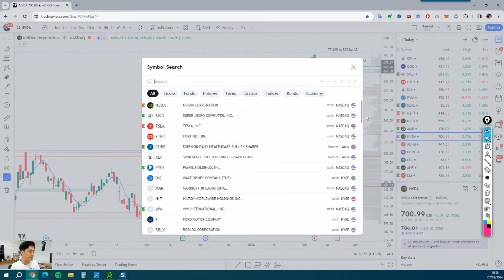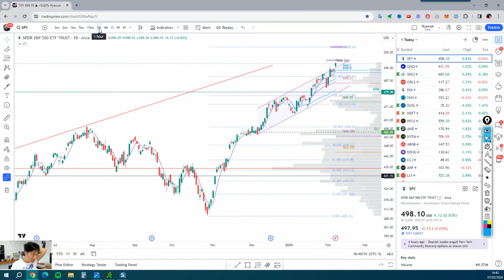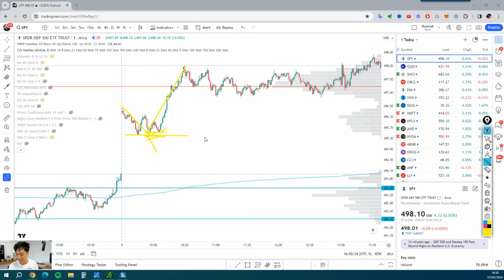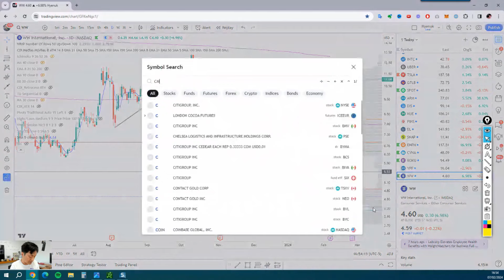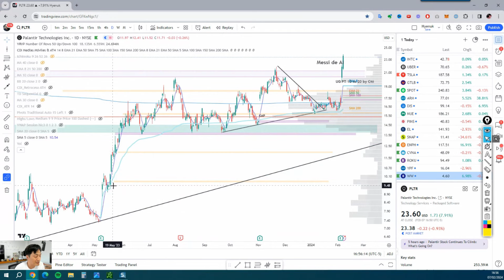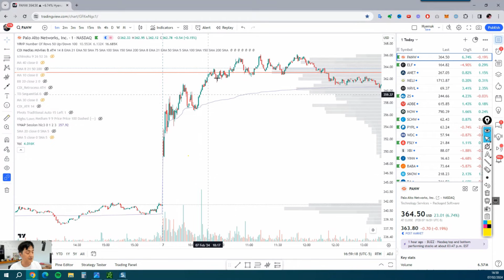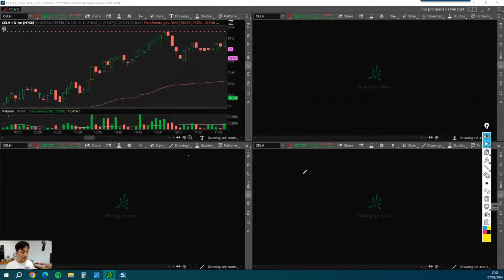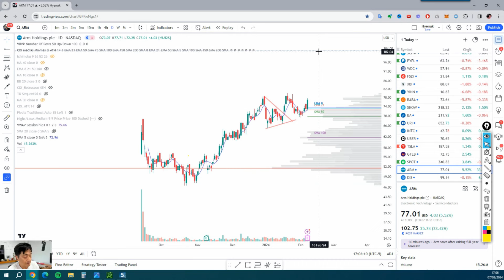Trading con contratos de TSLA 🚨 Recap 07 de febrero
🚨 POR TIEMPO LIMITADO 🚨  Compartiremos las estrategias y herramientas que forman parte de nuestro día a día en el mundo del trading.

📈 No se trata simplemente de recomendaciones, sino de abrirte las puertas a mi perspectiva global del mercado, para que puedas desarrollar tus propias estrategias y descubrir oportunidades. 💼 Si te gusta lo que ves, ¡ayúdame a compartir!

Capítulo:
Capitulos:
0:00:00 Contración QQQ
0:00:35 SPY aceleración ángulo
0:01:24 NVDA exponencial
0:01:44 BTCUSD explotando
0:03:14 SPY nivel 500
0:09:09 Acciones fuertes
0:16:24 Earnings al cierre
0:18:00 Cierre

Si ya aplicaste la estrategia, ¡busquemos juntos nuevas y más grandes oportunidades de ganancias en nuestro Taller Trending con Opciones! 📈

🛠️ Es una oportunidad única para explorar nuevas posibilidades en el mercado de valores.

donde encontrarás dos nuevos artículos cada semana, llenos de información valiosa.

¿Quieres obtener una visión amplia de los eventos en el mundo de las inversiones y la economía global? 🌎 Eleva tu perspectiva descargando nuestra revista, Zen Trading Magazine. Con más de 70 ediciones publicadas hasta la fecha, cada número es un tesoro de conocimiento. Puedes acceder y descargar todas las ediciones

Si buscas claridad y deseas resolver tus dudas, visita nuestro diccionario de trading 📚, que te ayudará a aclarar cualquier término confuso. No dudes en explorar nuestra sección de preguntas frecuentes 📝

¿Estás en busca de mejora personal y motivación diaria?

Recibirás un resumen de contenido valioso y consejos prácticos atemporales para cultivar fortaleza y sabiduría en tu vida.